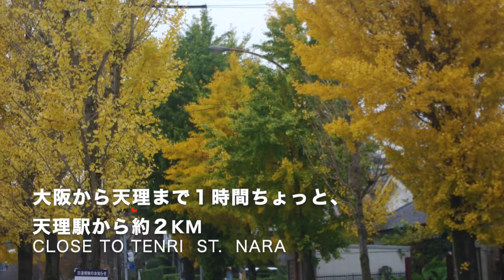石上神宮の紅葉 風景画の旅 travel & painting views jingu shrine NARA Autumn leaves granf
素敵な風景を求めて旅し、写真をもとに風景画を描いています。
I go on a travel for wonderful sceneries and then create landscapes
based on photographs.
素敵な風景との出会いや思い出を動画で紹介しています。
You can enjoy the views and paintings on this video.
今回は奈良の石上神宮。日本最古。神秘なパワーを感じてください。
また稚拙ながら、1枚の絵にしました。
i visited Isonokami Jingu in NARA. One of the oldest Shinto shrines.
You can get a mysterious power.
旅のきっかけになれば幸いです。
I would be very happy if you could have a real chance to visit these places.